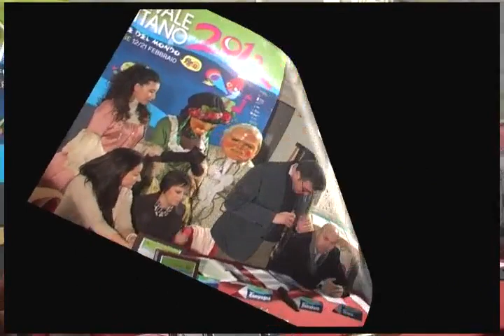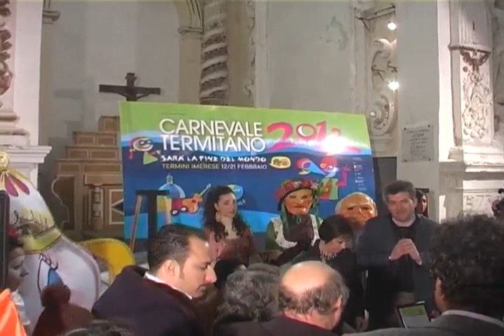Carnevale Termitano 2012: Presentazione (interventi sindaco Burrafato)